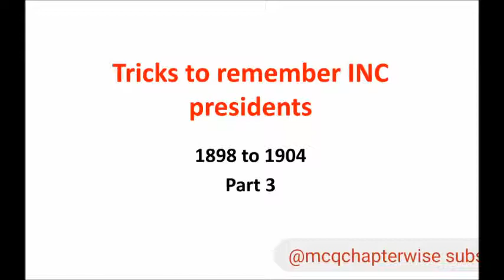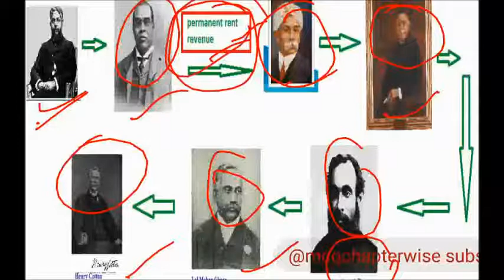Tricks to remember INC presidents #1898 to1904 Part 3